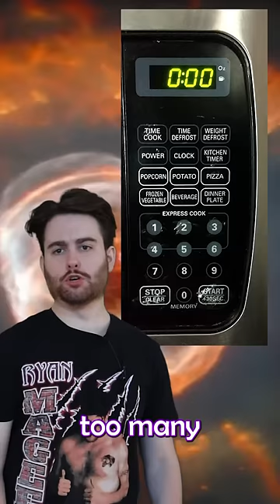Microwaves are Silly